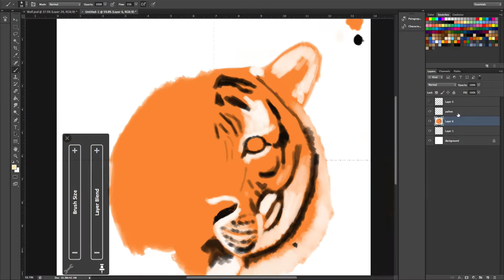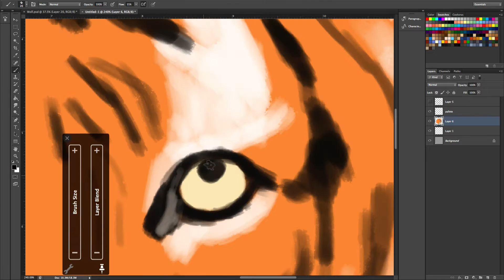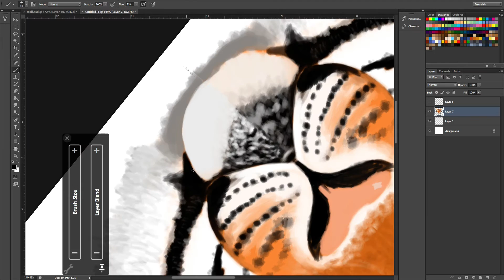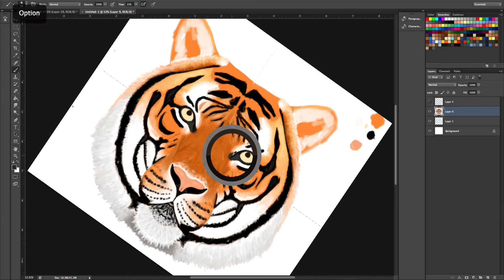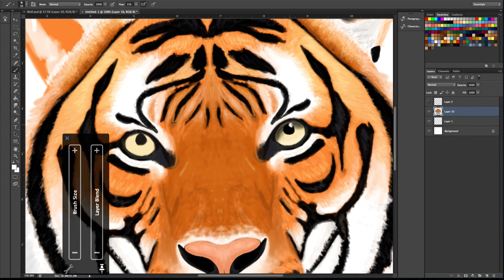Tiger Speed Paint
A speed paint of a tiger that took me about 2 hours.

Song: Infectious by Tobu

Made using Adobe Photoshop CS6 and a Cintiq companion 2